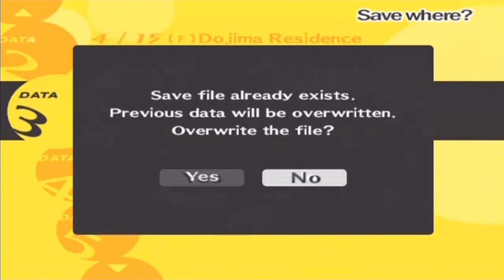Let's Play Persona 4 Undub (Expert) Part 90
Who the hell do you think I am?